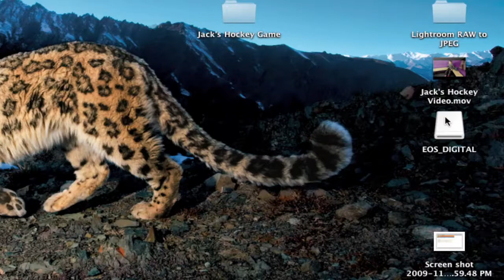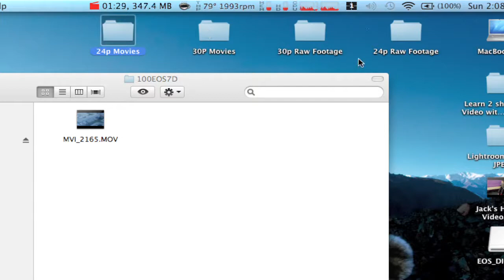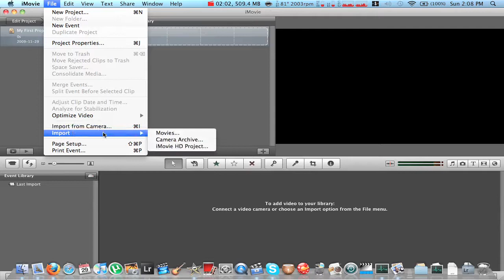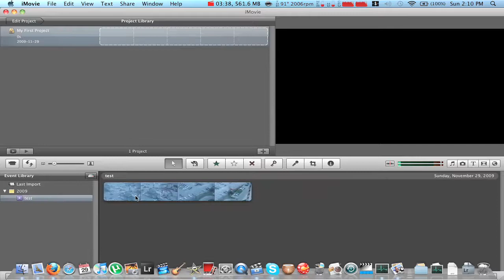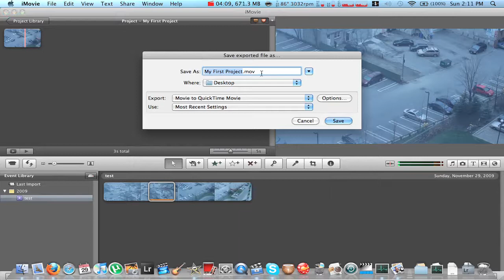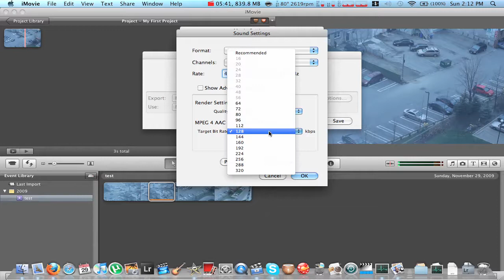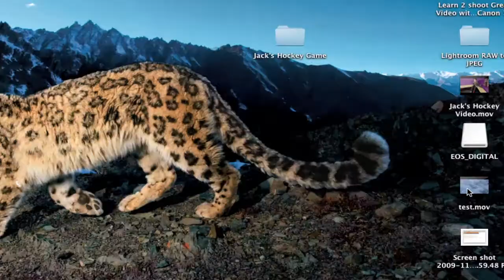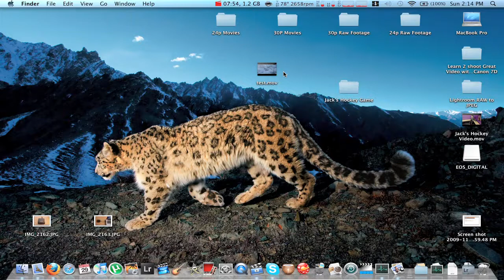iMovie 09 Workflow for Canon eos 7D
a look at my iMovie 09 workflow with the Canon eos 7D DSLR.